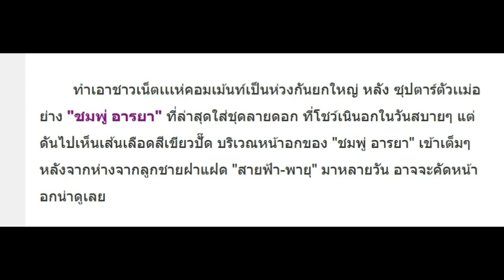ชาวเน็ตห่วงหนัก! หลัง ชมพู่ ลงรูปชุดลายดอก ชี้ชัด แม่คัดนมแน่เลย!